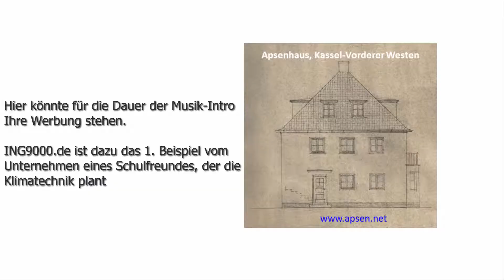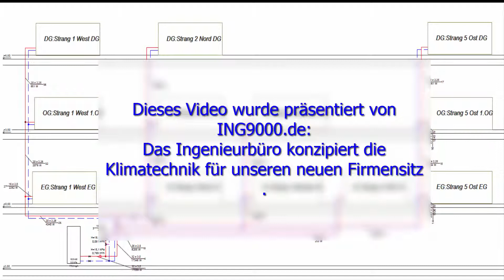Apsenhaus Sequenz03 – Gedanken zur Haushaltsauflösung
Der Hintergrund zum Erwerb des Hauses wird in der Sequenz01 aus der Playlist ausführlicher beleuchtet.
Wer erbt und einen Haushalt aufzulösen hat, steht vor vielen Entscheidungen, die nicht frei von Emotionen sein können. Was bleibt im Haus, was kann man selbst gebrauchen, was geht an Freunde und Bekannte der Verstorbenen. Kein Kleidungsstück, Buch oder Album sollte beim Durchblättern vergessen werden. Nicht nur Geldscheine oder Schmuck könnten gefunden werden. Hier waren es ideelle Werte und Dokumente, die das Wirken und Leben der letzten Bewohner und Ihrer Vorfahren und ihre wechselvolle Geschichte ab dem 18. Jahrhundert zwischen Baltikum, Moskau, Krim und Kassel dokumentieren.